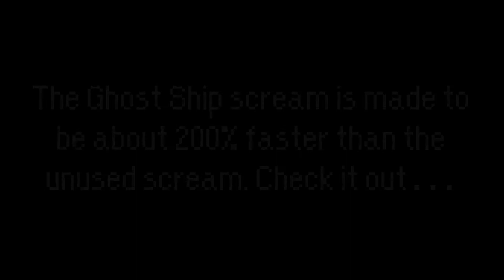Wind Waker Ghost Ship Scream Compared to Jabun's Unused Voice Clip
I made this because I talked about it a bit in my let's play of Wind Waker randomized but I wanted to show that Jabun's unused voice clip is still used in the game to some extent, just not as originally intended...

P.S.  I used Hypatia’s Hi-Res Wind Waker Texture Pack to enhance the visuals as well as a Gecko code to make the game widescreen. I highly recommend playing like this as it makes the game look a lot better.

Widescreen Gecko Code (North American Version)
$16:9 Widescreen
043F7D68 C2D55555
043F7D6C 443AAAAA
043B9A08 3FA3D70A
042CD51C 38600280
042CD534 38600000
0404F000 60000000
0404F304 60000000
0404F62C 60000000
04205CC8 3860FFB9
041FB994 C0228068
04205A0C 380002B8
041F1028 C042B55C
041F1024 C0228068
041F1038 C042B55C
041F1034 C0228068
041F9B98 C0228068
041F9BB0 C0228068
041F9B80 C0228068
041F9BD4 C0228068
04203FC4 4BFF8300
041FC2C4 3CA042D5
041FC2C8 90A4000C
041FC2CC 3CA06E6D
041FC2D0 48007CF8
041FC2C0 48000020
043FCFA4 42D55555
041F6F0C C3E2D2A4
041F4798 C3E2D2A4
041F32AC C3E2D2A4
041F7A9C C062D2A4